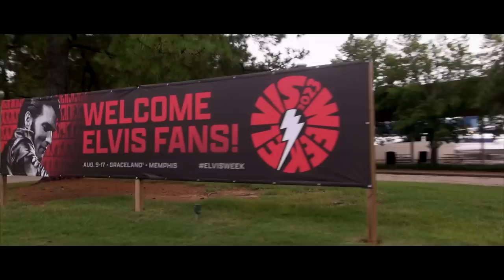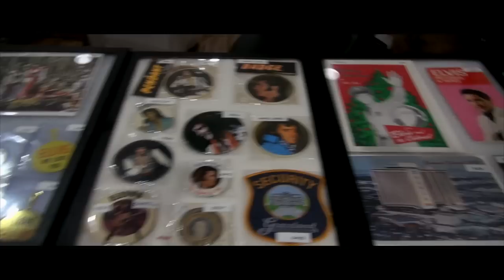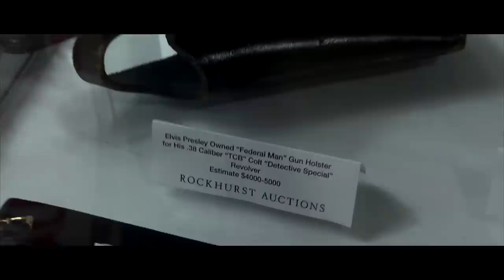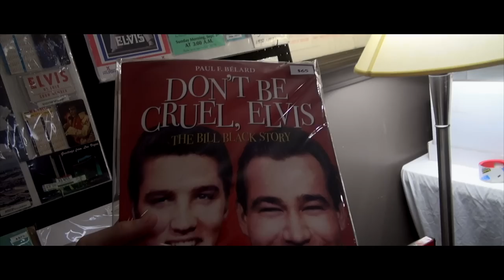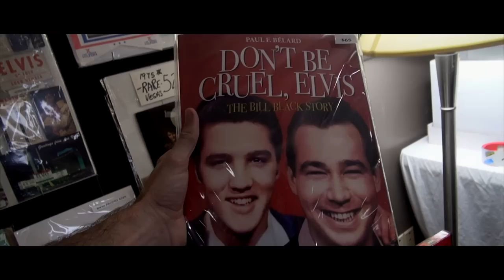Elvis Week 2023 Day #4 Highlights - American Sound Studios & Elvis Rings, Badges, & More - TCB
Ride around Memphis to Elvis Locations and See Elvis Memorabilia up for Auction. Elvis Week 2023 Day 4 Highlights

This is  Episode #212 of Globetrotting with Trey...

Visit The Elvis Fan Collector Show at the Travelodge (1471 E Brooks Rd in Memphis)

Get 3 Hour Tour Elvis Week 2023 (August 10th - 16th) Tickets here.. Only a few left on each tour!

Call Courtney at The Memphis for Elvis Tours Elvis WEEK 2023